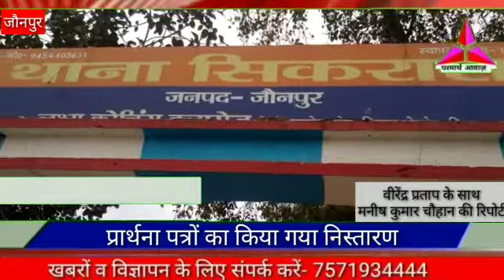प्रार्थना पत्रों का किया गया निस्तारण